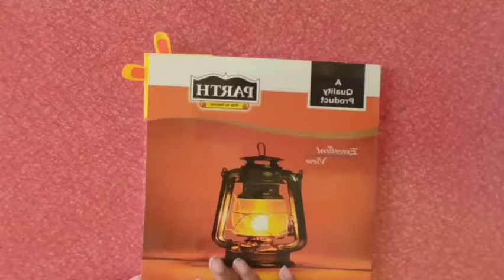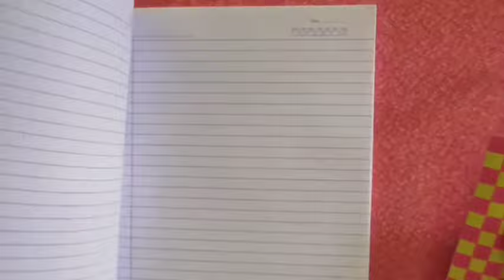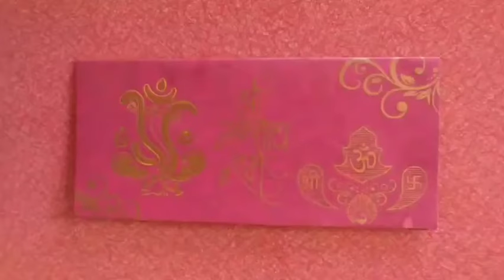5 easy bookmarks made with waste materials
easy & beautiful bookmarks